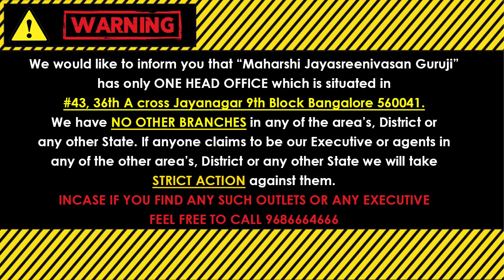Vrishchik Rashi 2024 l वृश्चिक वार्षिक राशिफल 2023 | Scorpio 2024 | Vrishchik Rashifal 2024 in Hindi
Vrishchik Rashi 2024 । Vrishchik Rashifal 2024 वृश्चिक वार्षिक राशिफल 2024 ।। 2024 Yearly Prediction

(Kaala Nirnaya).

Visit our Office:
43, 36th A Cross, 9th Block, Jayanagar, Bengaluru, Karnataka 560069
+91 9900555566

Chapter's
0:00 Intro
01:40 Prediction for Vrishchik Rashi Starts
what is astrology ? | what is numerology? what is rashi? how to know the zodiac sign | astrology in Hindi | how to read horoscope?
♌ Leo : July 23–August 22 ♍ Virgo : August 23–September 22
♎ Libra : September 23–October 23 ♏ Scorpius : October 24–November 21
♐ Sagittarius : November 22–December 21 ♑ Capricornus : December 22–January 19
♒ Aquarius: January 20–February 18 ♓ Pices : February 19–March 20
where did astrology originate from | when did astrology start | do astrology really works | do astrology predictions come true | do astrology remedies work | do astrology work rashifal in Hindi | yearly prediction | 2024 year prediction in Hindi